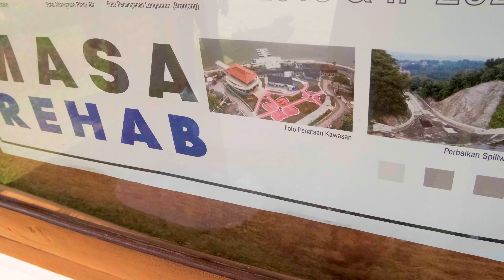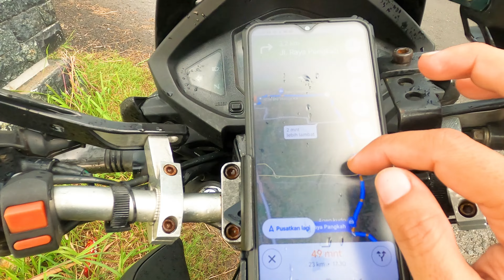Touring ke Tegal, "Sumpah ini Bukan Laut"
Sebenarnya deket sih, brebes ke tegal, tapi moment itu bukan perkara itu,, tapi yang lain..

Note :

Mohon do'a dan dukungannya kepada semua pihak, Saya punya rencana perjalanan dalam misi Social Expedition yang sudah bertahun-tahun tidak terlaksana. Misi ini meliputi segala hal yang berkaitan dengan aktifitas sosial sembari berkeliling 'riding' dengan sepeda motor yang saat ini hanya menggunakan "Honda New Megapro 2012". Semoga bisa memiliki Moge yang lebih proper untuk di kendarai keliling daratan dunia. Dengan dukungan keluarga, semoga rencana ini terlaksana dengan baik yang harapannya bisa berkeliling dunia seperti teman-teman lainnya. Aamiin.

Sementara Rencana Perjalanan "Social Expedition" ini antara lain :

  Sesion #1 : Explore PULAU JAWA
  Sesion #2 : Explore PULAU SUMATERA
  Sesion #3 : Explore PULAU KALIMANTAN
  Sesion #4 : Explore PULAU SULAWESI
  Sesion #5 : Explore PULAU PAPUA
  Sementara untuk Pulau Sedang lainnya mengikuti.

Aamiin

Chanel ini berisi konten tentang :
- Social Expedition
- Review
- Videography
- Tutorial
- Vlog
Selamat  menikmati
Klik link ini untuk memberi dukungan agar Saya bisa ngopi dulu..